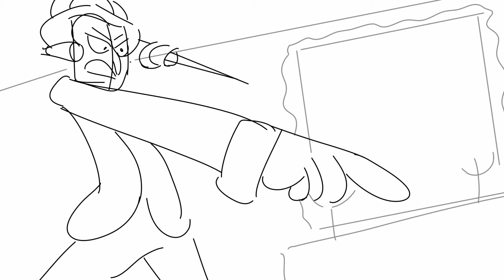King George III Loses His Mind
My final animatic for storyboarding  and character design! we had to do an animatic to Youll Be Back from Hamilton! I did this whole animatic in one night and died doing so.